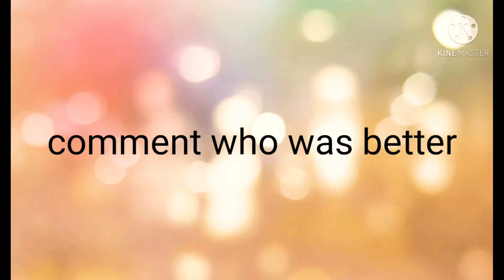me vs Caveri in flipping in the park